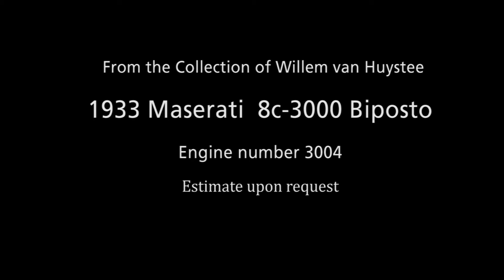1933 Maserati 8c-3000 Biposto Bonhams Amelia Island Auction 2016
To be offered at Bonhams Amelia Island Auction March 10, 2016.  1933 Maserati 8c-3000 Biposto competition car.